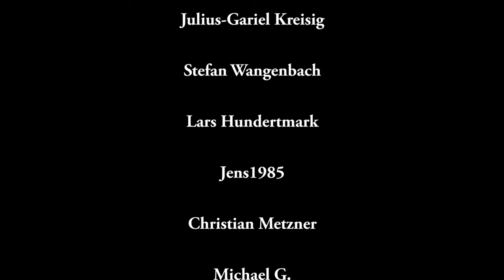Valour & Fortitude - Armeevorstellung Russland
In diesem Video zeige ich Euch eine 250 Punkte Armee der Russen für Valour & Fortitude und diskutiere über die Stärken und Schwächen der russischen Armee. Die hier gezeigte Armee ist natürlich nur eine von vielen möglichen Optionen, bietet Euch aber einen soliden Start in die napoleonische Epoche und kann nach Belieben erweitert werden.

Die hier gezeigten Figuren sind von @turnerminiatures und von mir selbst mit dem 3D-Drucker hergestellt und bemalt.

Tableschmock-Videos ohne Werbeunterbrechung?
Das ist nur möglich durch unsere Kanalmitglieder!

KAPITEL:

Air From Suite No. 3 In D Major (BWV 1068) - Traditional (Epidemic Sounds)